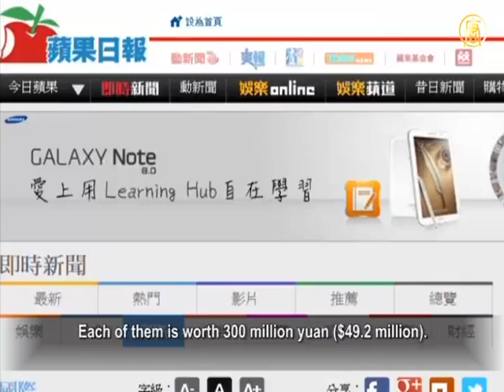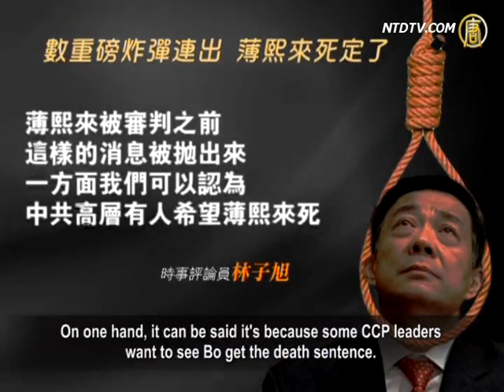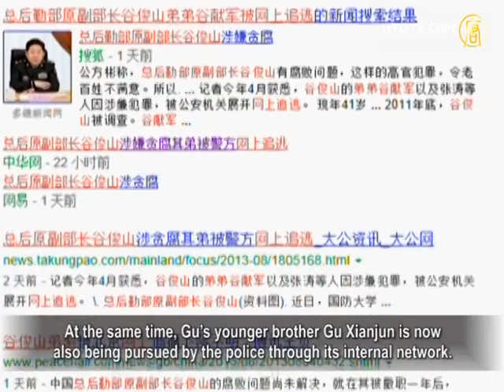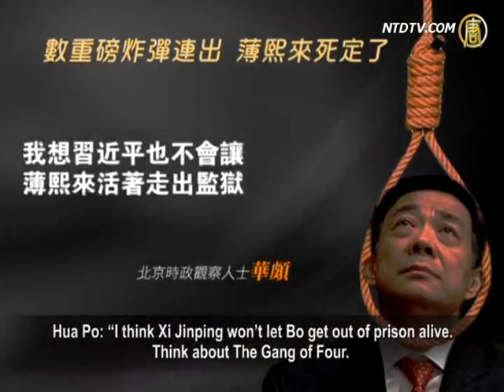Analysts: As Bo's Crimes Are Exposed, Will Xi Put Bo to Death?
Bo Xilai, the former Chongqing party secretary whose fall
caused a political earthquake inside the Chinese Communist
Party (CCP), will be brought to trial at the Intermediate
People's Court in Jinan, Shandong's provincial capital.
Recently, overseas pro-CCP media revealed multiple
shocking facts about Bo's crimes.
This overturns the previous decision that Bo will only face
three 'minor' criminal charges instead of six, including
taking 25 million yuan ($4.1 million) in bribes.

Commentators say that even after CCP leaders
decided to give Bo a lenient sentence, Jiang Zemin's faction
has remained restless and has kept causing troubles.

Consequently, Xi Jinping was finally forced to erect
his authority using Bo's case.

Recently, overseas pro-CCP media continuously reported
Bo Xilai's core crime of a coup attempt, which the party
had avoided mentioning before.
Relevant articles quickly spread across the internet.

In addition, the most recent reports reveal that Bo owned
two private properties in Beijing opposite to Taoranting Park's
East and North entrance.
Each of them is worth 300 million yuan ($49.2 million).

On Aug 2, Hong Kong based newspaper Apple Daily quoted
sources saying Bo and his followers had transferred billions
of dollars abroad as part of the immense wealth
they collected with their political power.
It was also reported that Bo used his third private property,
Kailai Hotel, as a place to secretly imprison his opponents.

Lin Zixu, political commentator: "Why were such reports
published before Bo's trial?
On one hand, it can be said it's because some CCP leaders
want to see Bo get the death sentence.
On the other hand, this also shows that they can't do much
to change the situation.
If Bo's house worth 300 million yuan can only be reported
first by oversea media instead of [China's] domestic ones,
we can get an idea about how Bo Xilai will be judged."

Hua Po, Beijing political affairs observer: "I think Xi Jinping
wants to establish his authority, possibly with Bo Xilai's life.
A death sentence for Bo will serve to scare other
local officials. The key is how tough Xi's measures will be."

Those on the outside have always thought that Bo Xilai had
been expected by Jiang Zemin's faction to be their next leader.
Jiang's followers are the ones who want Bo to survive most,
as they need Bo to inherit their history of murdering people.
After Bo's public trial was announced, Jiang's faction began to
restlessly act to spare Bo the death sentence.

Analysts say that the CCP is still trying to maintain
an image of legitimate rule.
Therefore they had been afraid to announce Bo's most
astonishing crimes of the large scale murdering of Falun Gong
practitioners, the live harvesting of their organs and the
selling of their corpses for benefits.
Bo had done all these to win Jiang Zemin's favor.

Lin Zixu: "We can say that Bo Xilai is a most typical 'product'
of the CCP's regime.
Although the current party leaders seem to hold great
power in hand, they can't do much with this power
if they stay within the CCP's framework.
The real 'big tiger' to deal with is exactly the CCP's
regime itself, and Bo Xilai is its 'tiger cub'.
How can it be possible if someone wants to kill
a tiger cub under the protection of the parent tiger?"

As the new chairman of China's Central Military Commission,
Xi Jinping promoted six officials to generals on Aug 1st.
Commentators say Xi's move was to prevent any
political coup and solidify his alliances.

In addition, Zhou Yongkang, the former head of the CCP's
Central Political and Legislative Affairs Committee,
has become the target of the current leaders.

Following the fall of Zhou's secretary, Guo Yongxiang,
it was reported on Aug 3rd that, Wu Bing,
another of Zhou's trusted followers,
was arrested upon attempting to escape Beijing.
Wu had embezzled tens of billions of state-owned
properties for Zhou's family.

Gu Junshan, the former deputy commander of
the PLA's General Logistics Department,
was part of the corruption chain of Jiang Zemin,
Zeng Qinghong and Zhou Yongkang in the army.
Gu was removed from his post in 2012.

On Aug 2nd, the PLA for the first time
made official comments on Gu's corruption case.
This was followed by a large number of reports
from the party's media.
At the same time, Gu's younger brother Gu Xianjun is now
also being pursued by the police through its internal network.

Outsiders have read the attacks against Gu Junshan and
Zhou Yongkang as Xi Jinping's strong response to the defiance
showed by Jiang's faction in the Bo Xilai's case.